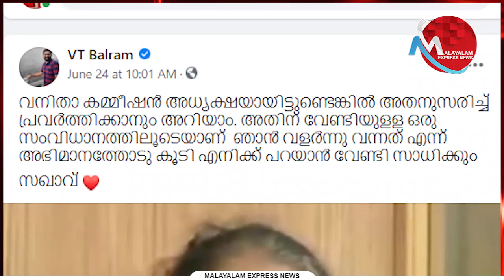ബൽറാമിൻ്റെ ബിജെപി മനസ് വീണ്ടും മറനീക്കി പുറത്തു വന്നു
Tag-Generator-Youtube-malayalam news-global